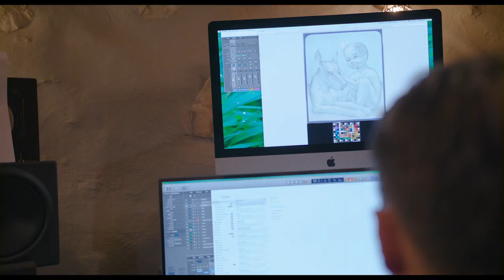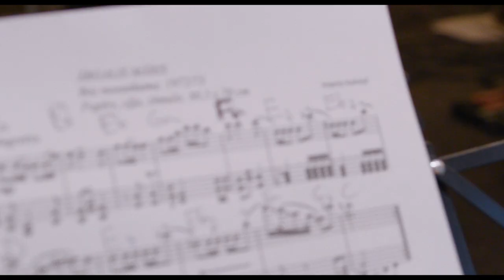MĀRIS ĀRGALIS / IMANTS KALNIŅŠ/ GolfClayderman / 19/07 - 29/07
Vispirms bija Māra Ārgaļa glezna no Zuzāna kolekcijas. Tā pievērsa Imanta Kalniņa uzmanību un tapa īsa etīde, kas uzspridzināja komponista nošu lapu. Nošu rakstu izlasīja un iespēlēja viena cilvēka orķestris Kārļa Auzāna personā, radot muzikālu fragmentu „kā komponists to bija paredzējis” un turpinājumā savu versiju, kas radusies no komponista versijas, kas bija radusies no gleznotāja versijas. Visas šīs versijas nokļuva pie GolfClayderman un tapa TV „Ģimenes studija”. Lūk, tā notiek, ja skaņai ir vajadzīga māksla gan pirms, gan pēc skaņas rašanās!
Un izstādē ir visu šo mākslinieku mijiedarbība.
GolfClayderman ir sabiedrība ar neierobežotu atbildību par mākslu un sportu. Katrā darbā GolfClayderman sadarbojas ar dažādu jomu pārstāvjiem - aktieriem, māksliniekiem, floristiem, uzņēmējiem, filozofiem, sportistiem utt. Sākotnēji GolfClayderman veidoja apstākļus, kuros rast iespēju sadarboties, taču arvien vairāk kāds cits iniciators rod iespēju sadarbībai ar  GolfClayderman. Nupat vēl GolfClayderman  papildināja Ginta Gabrāna augmentētās realitātes Bokas kundzes segu, bet tagad jau dodas privātās vizītēs pie maestro Imanta Kalniņa.

Un, Kalniņa mūzika ir kaifs: "4. simfonijā" notirpis iesprūsti pušāmā instrumenta kaklā; "Ei jūs tur!" vilina bēgt, plus - nav šaubu, ka Keitī ir skaista. "Man vienalga kā to sauc, var arī par mīlestību", bezrūpīga attieksme, kas tīkama arī tiem, kam kopā pavadītais laiks šķiet vērtīgāks par kopējamo mašīnu putekļiem nāsīs; biedrenes Sondoras ir ik uz stūra, tās ik pa brīdim, sapinušās savas pareizības valgos, krīt, lai pēc lietus, kā bekas stalti celtu galviņas atkal no sūnāja ārā. Bet "uzliec rublīt, mīļā, pateikšu, kā viņu sauc" - tas ir stāsts par vienu no GolfClayderman nākotnes biznesa stratēģijām. Imants Kalniņš in cooperation with GolfClayderman - sāk auļot pulss.